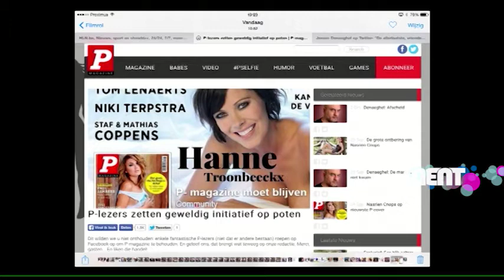Jeroen Denaeghel in MENT LATE NIGHT